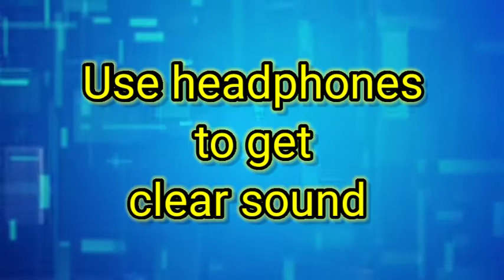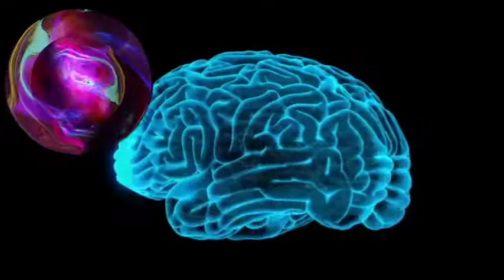camere Mai band apahij class 12 chapter 4 Hindi Kavya khand summary explanation कैमरे में बंद अपाहिज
Hello friends in this video we will cover chapter 4 camere mai band apahij class 12 aroh kavya khand
camera mai band apahiz

Full summary and detailed summary video
Keep support our team

Video Creator :- RAVI GANGELE
Video Editor   RAVI GANGELE
Video Recorded BY :- RAVI GANGELE
Video Recorded on :- STUDIO (at home)

Because of you and our team we already have cover more than 1K subscriber ONE THOUSAND SUBSCRIBER help to reach 10k subscriber
Thanks to YOU and Our team